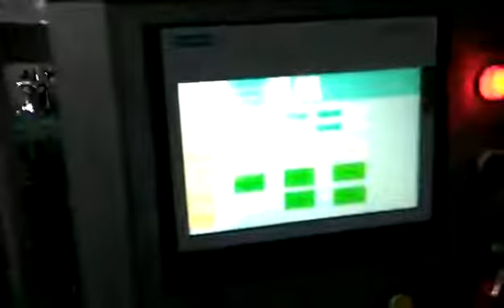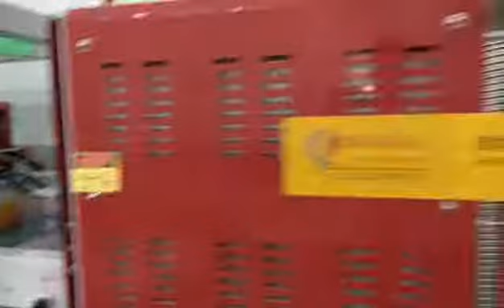0033 One piece Heat Shrink Film Wrapping Machine for PET Bottled Water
this short video showing the heat shrink film wrapping solution for PET Bottled drinking water.